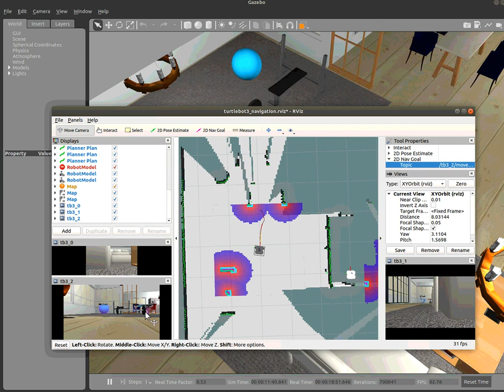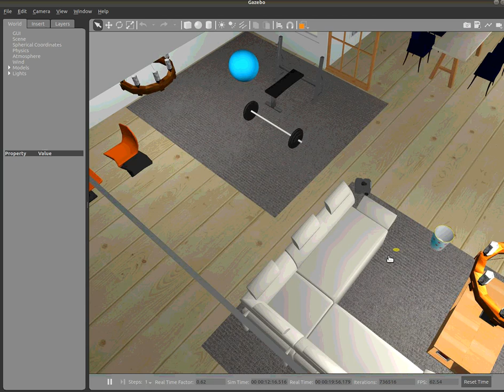ROS based multi robot navigating simulation environment using deep learning model.